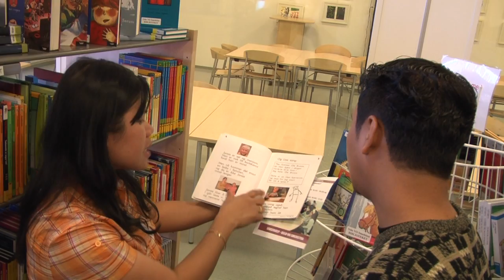Deltakerfadder.wmv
Deltakerfadderordningen ved Oslo VO Smedstua